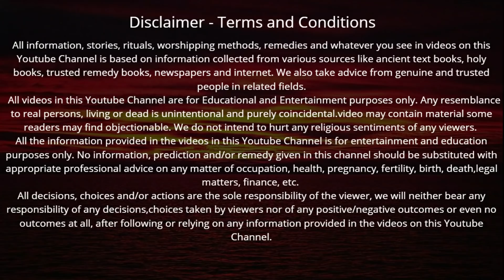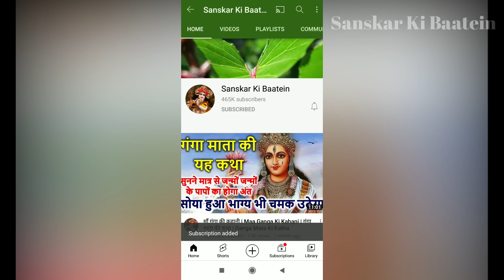बुधवार की रात गणेश जी के 108 नाम सुनने मात्र गणेश जी की होगी विशेष कृपा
धन वैभव की प्राप्ति के लिए बुधवार की रात गणेश जी के 108 नाम सुनने मात्र गणेश जी की होगी विशेष कृपा